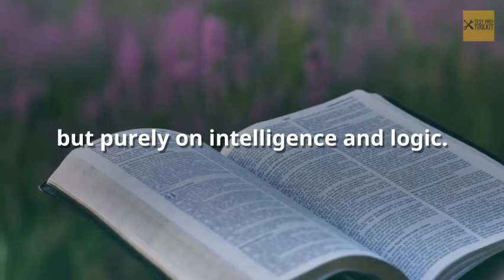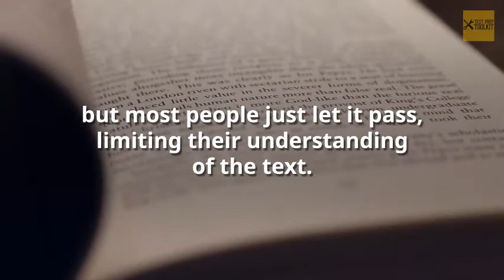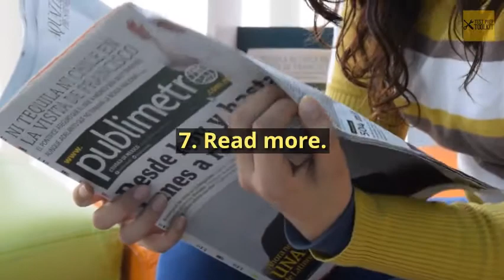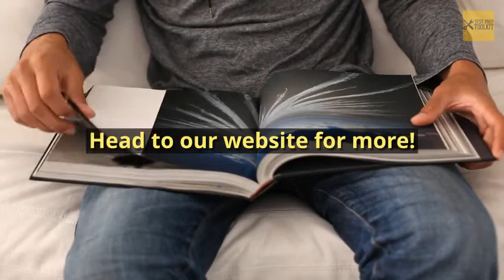7 Tips to Improve Your Reading Comprehension - GED test tips and tricks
Reading comprehension is an essential skill that you’d need for the GED Language Arts test. The hard part about tests that involve reading comprehension is it does not depend on facts you memorize, but purely on intelligence and logic.

Watch this video for more tips! 🔥🔥🔥

Feel free to join our Facebook Study Group, where lots of other students have been rallying to pass the GED test, too!

Like our NEW Facebook page for more updates